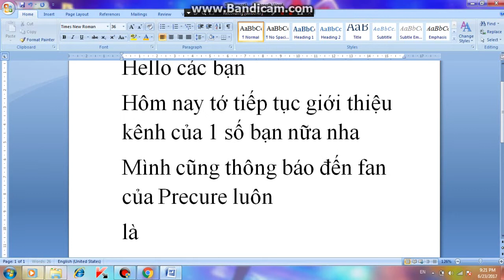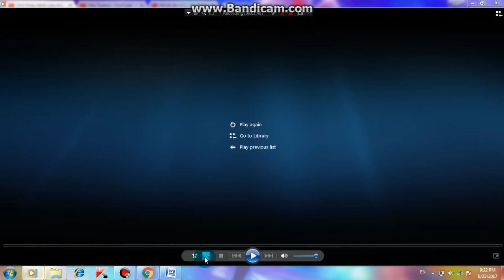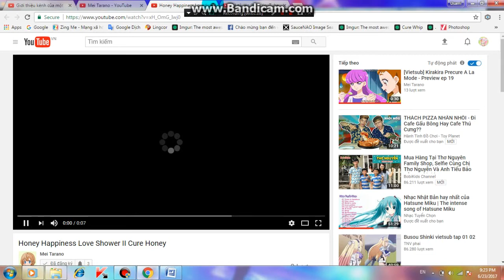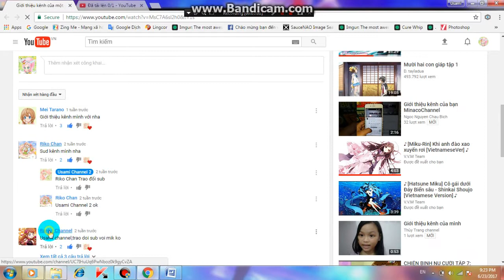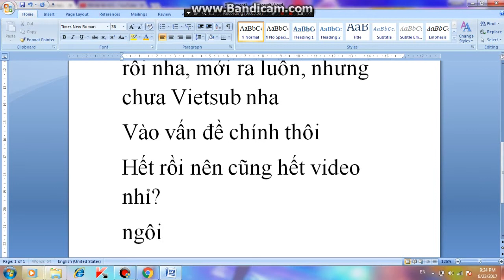Giới thiệu kênh của 1 số bạn [Phần 2]